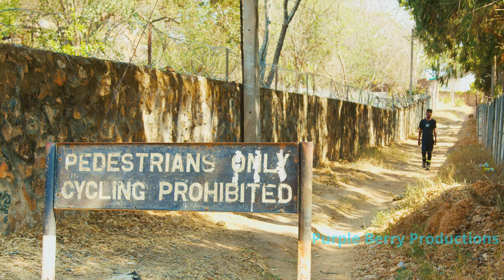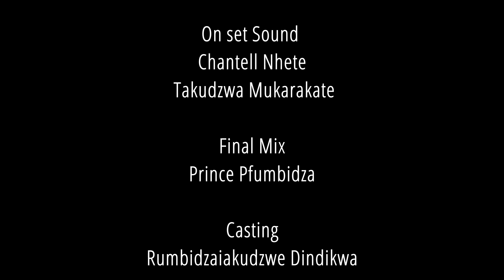Gloww ~ Up Episode 9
Kudzi has decided to balance her newly found romance and work , Leah brings a hair company that wants to do a hair workshop and competition leaving everyone excited